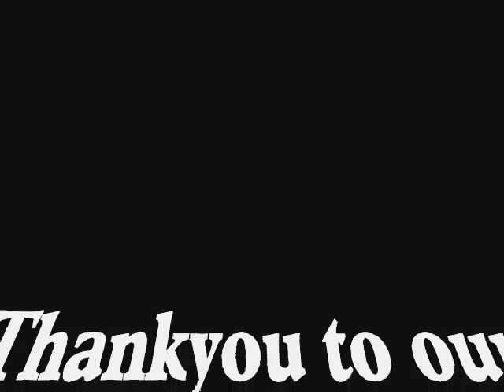Echoes Cover part 1 by Alkaline Vibe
Echoes Cover By Alkaline Vibe with Phantazmagoria